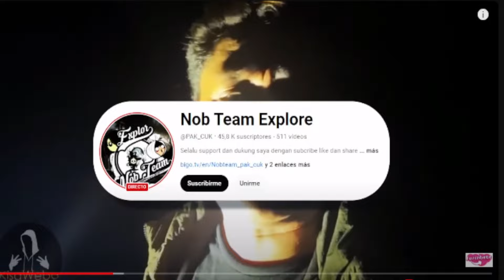Video De Terror | terrors miedo | TripaPlay Reacciona